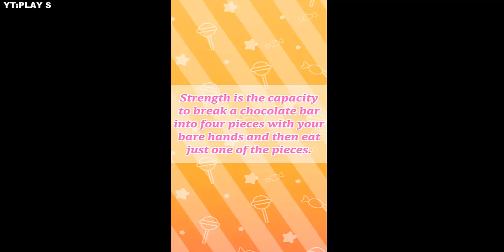Sweet Rescue - Candy Puzzle "level 4"(Android app)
Trailer Video

Download
Google Play: